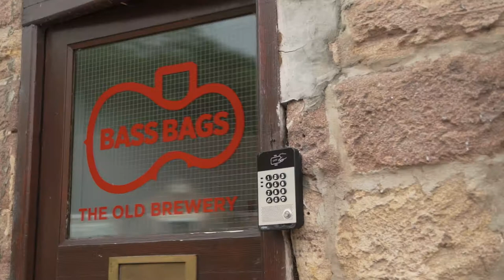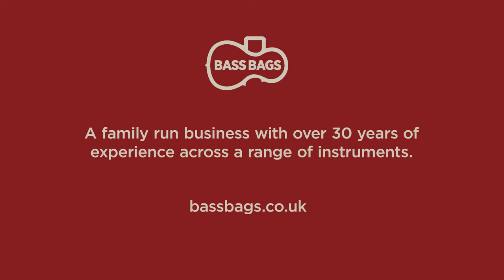Jay Haide Vuillaume Cello Demonstration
In this video, we demonstrate the Jay Haide Vuillaume Cello. This cello has benefited from our full luthier setup and is fitted with Larsen strings.